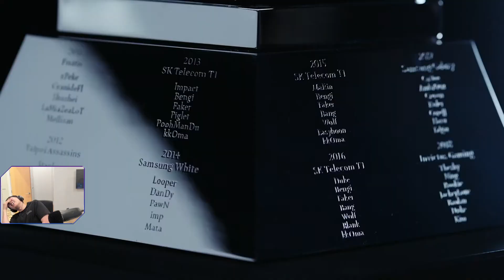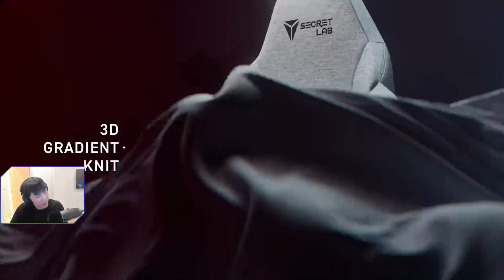Doublelift Trolls Sneaky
Context: Fnatic's coach looks like ex-pro League player, Freeze
▼OPEN ME▼